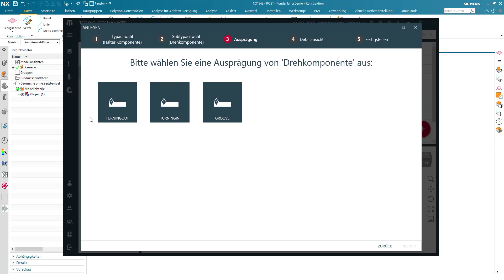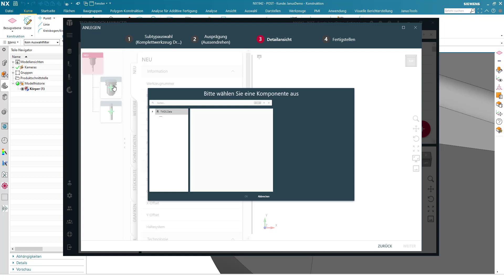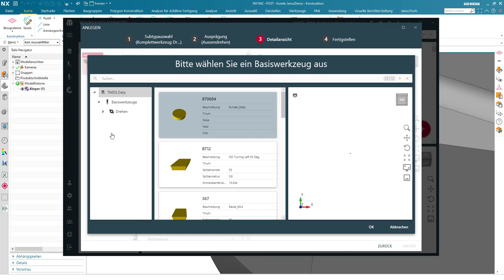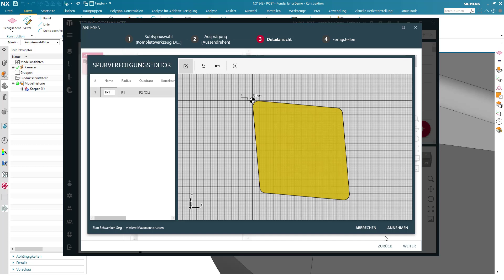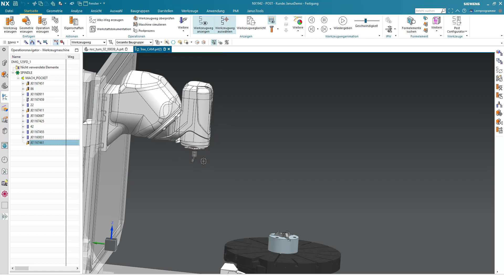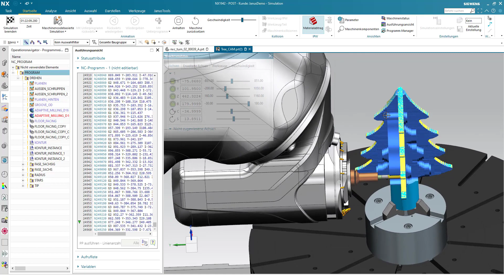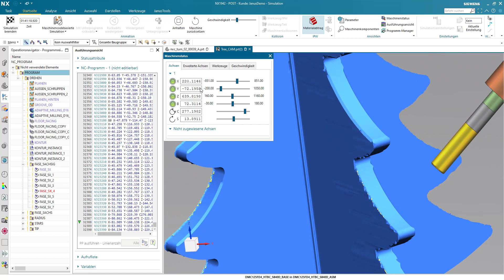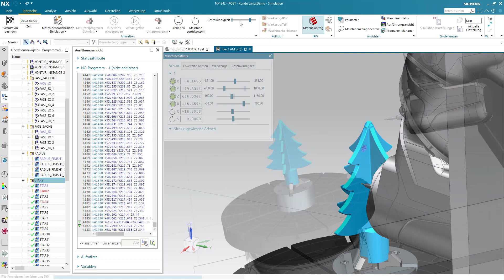Adventsspecial Teil 4 - Der JANUS Technology Manager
Weihnachten steht kurz bevor und damit das Ende unseres Adventsspecials. Heute, am 4. Advent, zeigen wir Ihnen zum Abschluss die Erstellung von Drehwerkzeugen mit dem JANUS Technology Manager. Wir erstellen gemeinsam ein Drehwerkzeug und setzen es dann direkt in NX ein.

Wir wünschen Ihnen frohe Weihnachten und besinnliche Feiertage! Bleiben Sie gesund!

Sie wollen mehr zum Adventsspecial und -preis erfahren? Wir informieren Sie gern!